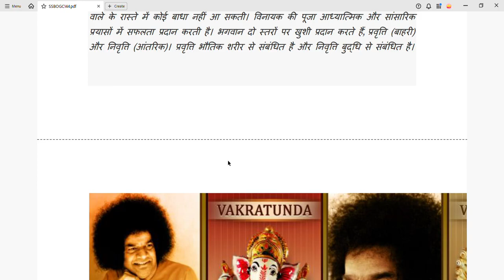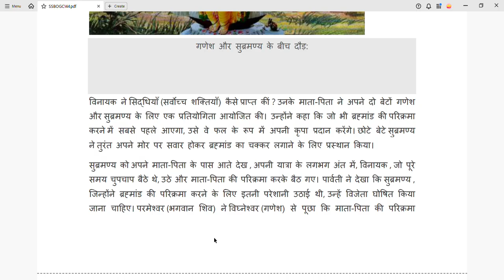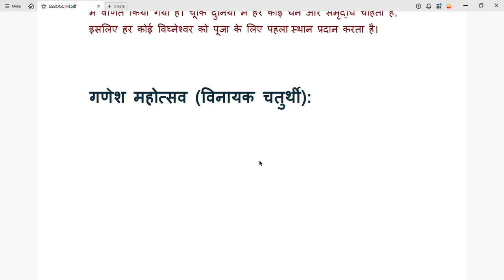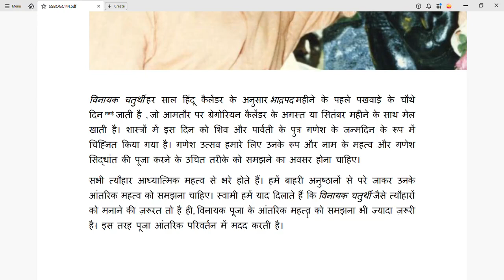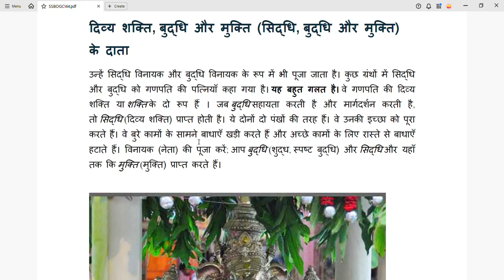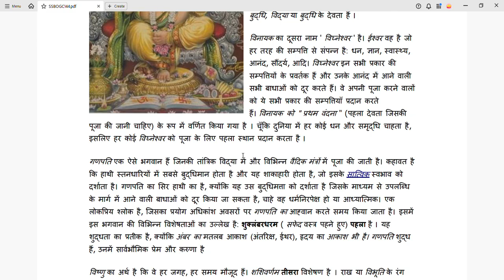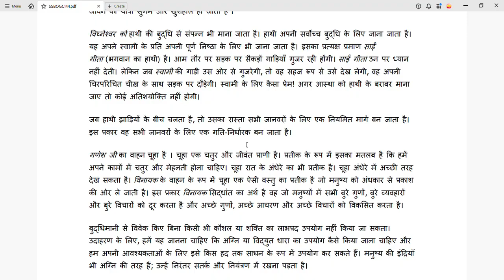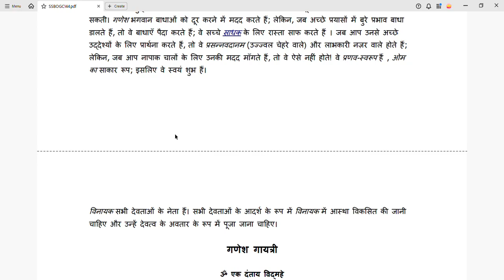भगवान श्री सत्य साईं बाबा ने अपने प्रवचनों में गणेश चतुर्थीं और भगवान गणेश का विस्तृत वर्णन किया है